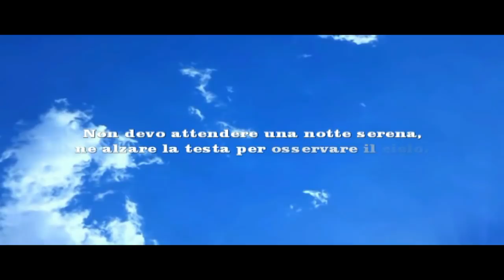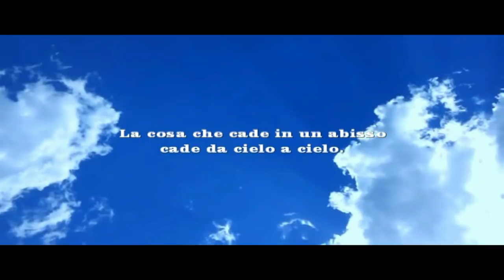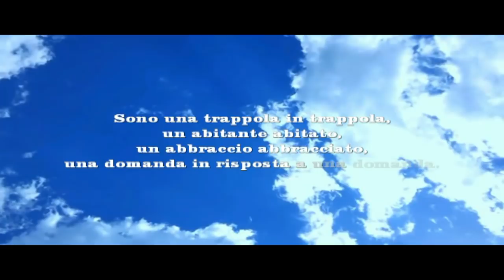Il cielo. Wislawa Szymborska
Il cielo

Da qui si doveva cominciare: il cielo.
Finestra senza davanzale, telaio, vetri.
Un'apertura e nulla più,
ma spalancata.

Non devo attendere una notte serena,
né alzare la testa,
per osservare il cielo.
L'ho dietro a me, sottomano e sulle palpebre.
Il cielo mi avvolge ermeticamente
e mi solleva dal basso.

Perfino le montagne più alte
non sono più vicine al cielo
delle valli più profonde.
In nessun luogo ce n'è più
che in un altro.
La nuvola è schiacciata dal cielo
inesorabilmente come la tomba.
La talpa è al settimo cielo
come il gufo che scuote le ali.
La cosa che cade in un abisso
cade da cielo a cielo.

Friabili, fluenti, rocciosi,
infuocati e aerei,
distese di cielo, briciole di cielo,
folate e cumuli di cielo.
Il cielo è onnipresente
perfino nel buio sotto la pelle.

Mangio cielo, evacuo cielo.
Sono una trappola in trappola,
un abitante abitato,
un abbraccio abbracciato,
una domanda in risposta a una domanda.

La divisione in cielo e terra
non è il modo appropriato
di pensare a questa totalità.
Permette solo di sopravvivere a un indirizzo più esatto,
più facile da trovare,
se dovessero cercarmi.
Miei segni particolari:
incanto e disperazione.

Wislawa Szymborska

The sky

From here we had to start: the sky.
Window without sill, frame, glass.
An opening and nothing more,
but wide open.

I don't have to wait for a clear night,
nor to raise the head,
to observe the sky.
I have it behind me, on hand and on my eyelids.
The sky wraps me tightly
and lifts me from below.

Even the highest mountains
they are no closer to the sky
of the deepest valleys.
Nowhere is there any more
than in another.
The cloud is crushed by the sky
inexorably like the grave.
The mole is in seventh heaven
like the owl that shakes its wings.
The thing that falls into an abyss
falls from heaven to heaven.

Crumbly, flowing, rocky,
fiery and airplanes,
expanses of sky, crumbs of sky,
gusts and mounds of sky.
The sky is omnipresent
even in the darkness under the skin.

I eat heaven, evacuate heaven.
I'm a trap trapped,
an inhabitant,
a hug embraced,
a question in response to a question.

The division into heaven and earth
it is not the appropriate way
to think about this totality.
It only allows you to survive at a more exact address.
easier to find,
if they were to look for me.
My particular signs:
enchantment and despair.

Wislawa Szymborska

Der himmel

Von hier aus mussten wir anfangen: den Himmel.
Fenster ohne Fensterbrett, Rahmen, Glas.
Eine Öffnung und nichts mehr,
aber weit offen.

Ich muss nicht auf eine klare Nacht warten,
noch den Kopf zu heben,
den Himmel beobachten.
Ich habe es hinter mir, zur Hand und auf meinen Augenlidern.
Der Himmel hüllt mich fest ein
und hebt mich von unten.

Sogar die höchsten Berge
Sie sind dem Himmel nicht näher
der tiefsten Täler.
Nirgendwo gibt es mehr
als in einem anderen.
Die Wolke wird vom Himmel zerquetscht
unaufhaltsam wie das Grab.
Der Maulwurf ist im siebten Himmel
wie die Eule, die ihre Flügel schüttelt.
Das Ding, das in einen Abgrund fällt
fällt vom Himmel zum Himmel.

Krümelig, fließend, felsig,
feurig und flugzeuge,
Weiten des Himmels, Krümel des Himmels,
Böen und Hügel des Himmels.
Der Himmel ist allgegenwärtig
Auch in der Dunkelheit unter der Haut.

Ich esse den Himmel, evakuiere den Himmel.
Ich bin eine Falle gefangen,
ein einwohner,
eine umarmung umfasst,
eine Frage als Antwort auf eine Frage.

Die Aufteilung in Himmel und Erde
Das ist nicht der richtige Weg
über diese Gesamtheit nachzudenken.
Sie können nur an einer genaueren Adresse überleben.
leichter zu finden,
wenn sie mich suchen würden.
Meine besonderen Zeichen:
Verzauberung und Verzweiflung.

Wislawa Szymborska

Le ciel

À partir de là, nous devions commencer: le ciel.
Fenêtre sans rebord, cadre, verre.
Une ouverture et rien de plus,
mais grande ouverte.

Je n'ai pas à attendre une nuit claire,
ni de lever la tête,
observer le ciel.
Je l'ai derrière moi, sur la main et sur les paupières.
Le ciel m'enveloppe
et me soulève d'en bas.

Même les plus hautes montagnes
ils ne sont pas plus proches du ciel
des vallées les plus profondes.
Nulle part il n'y a plus
que dans un autre.
Le nuage est écrasé par le ciel
inexorablement, comme la tombe.
La taupe est au septième ciel
comme le hibou qui secoue ses ailes.
La chose qui tombe dans un abîme
tombe du ciel au ciel.

Friable, coulant, rocheux,
fougueux et avions,
des étendues de ciel, des miettes de ciel,
rafales et monticules de ciel.
Le ciel est omniprésent
même dans l'obscurité sous la peau.

Je mange le paradis, évacue le paradis.
Je suis un piège piégé,
un habitant,
un câlin embrassé,
une question en réponse à une question.

La division entre ciel et terre
ce n'est pas la manière appropriée
penser à cette totalité.
Cela vous permet seulement de survivre à une adresse plus exacte.
plus facile à trouver,
s'ils devaient me chercher.
Mes signes particuliers:
enchantement et désespoir.

Wislawa Szymborska